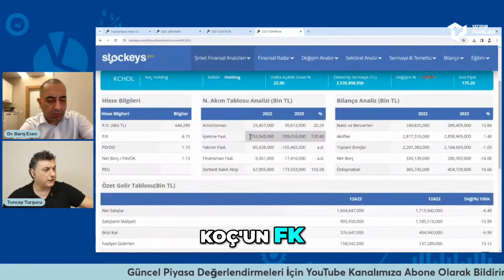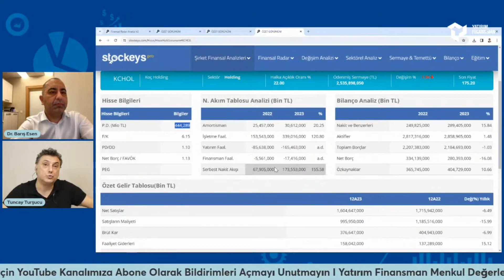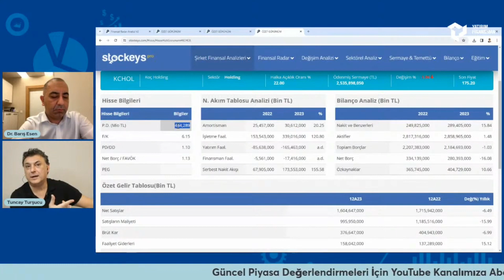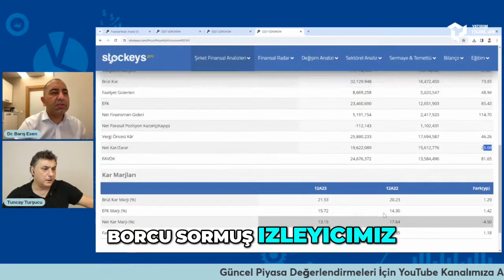18.03.2024 Tuncay Turşucu & Barış Esen Koç Holding 2023 Faaliyet Raporu ve Nakit Akışları Analizi